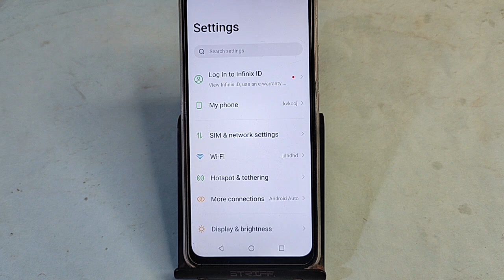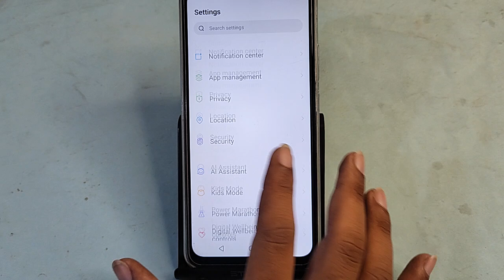Infinix Note 40 5G me app Clone Kaise Karen, how to create App Clone